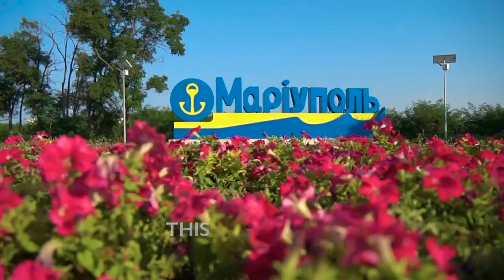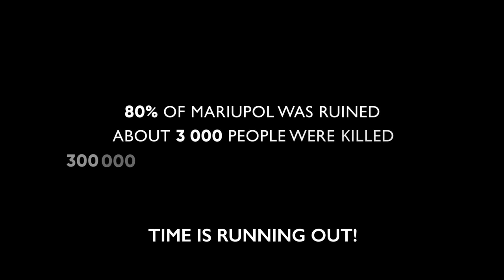SaveMariupol ВрятуйтеМаріуполь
Майже місяць в облозі! Чотири тижні жителі Маріуполя під пекельними обстрілами. Без їжі, води, світла, тепла та зв’язку. Тисячі вже загинули. Ще десятки тисяч в смертельний небезпеці. Час діяти аби врятувати маріупольців!

Відео: телеграм-канал Маріупольської міської ради